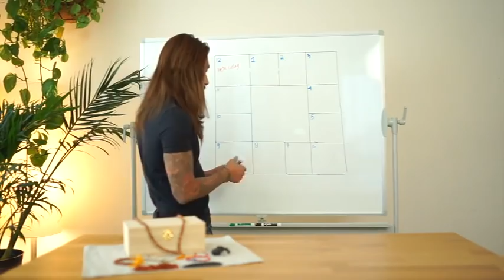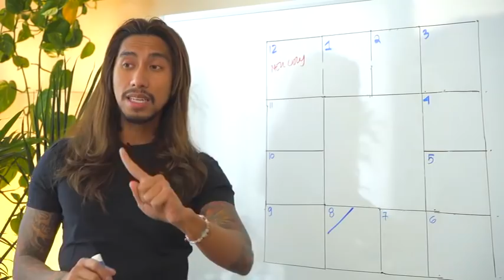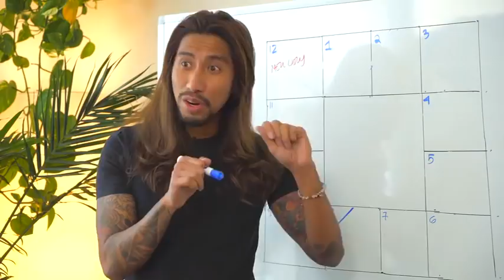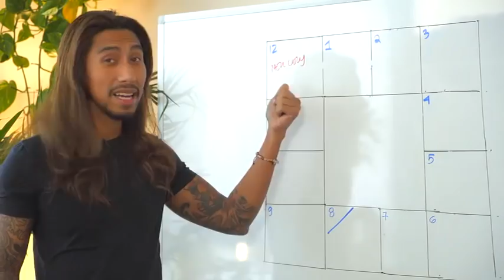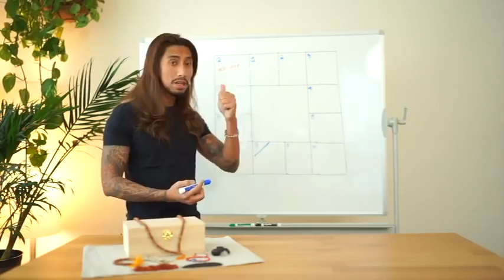Scorpio Mercury Retrograde